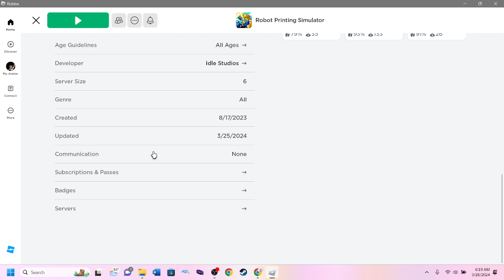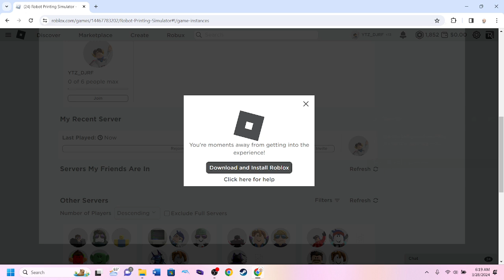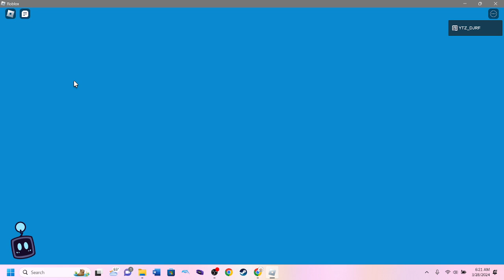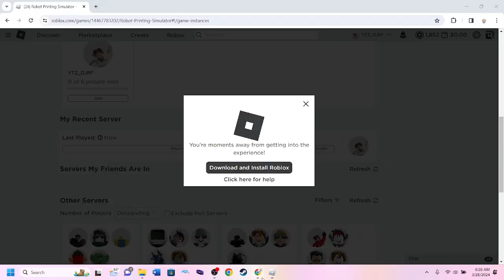Robot Printing Simulator on Roblox! (Episode 1: the tutorial)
This is the first video for my Robot Printing Simulator series, where we do the tutorial.